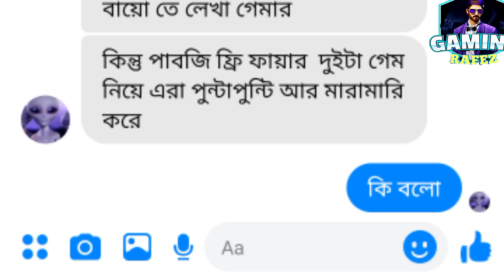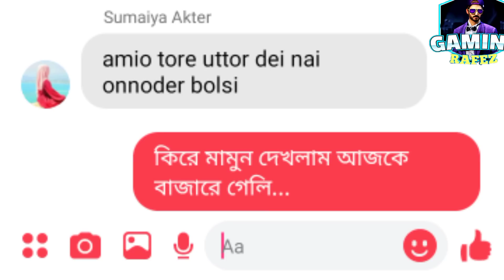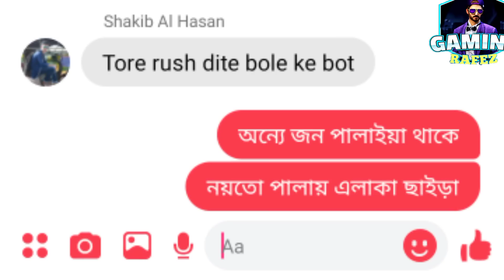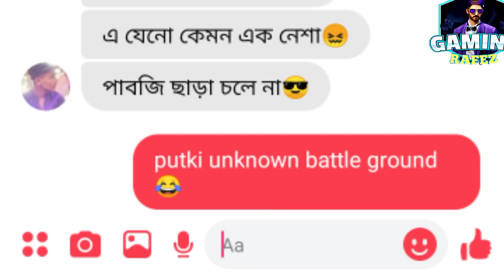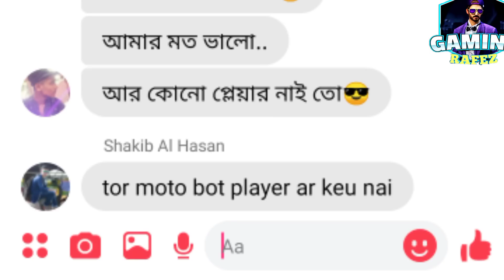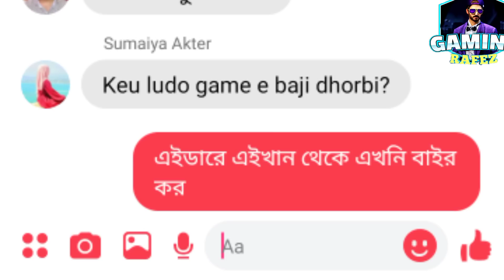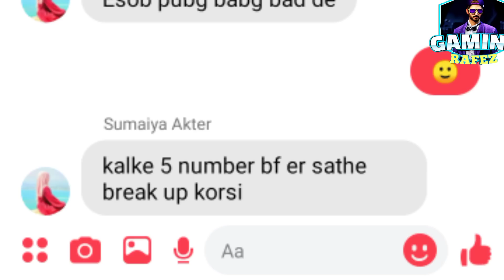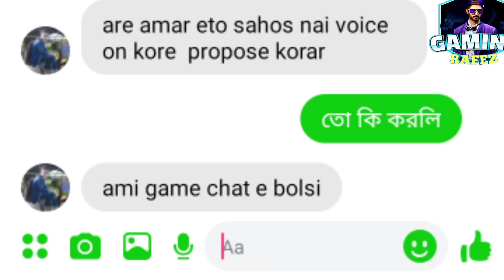ফ্রি ফায়ার নাকি পাবজি এই নিয়ে তুমুল ঝগড়া🤣,পার্ট ২| FREE FIRE VS PUBG FUNNY MESSENGER CHAT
PUBG VS FREE FIRE WORLD WAR |||.

Video ki scripted chilo?

Bikash personal(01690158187) refer e nam diyen,,, ar call dile amar dadi dhorbe🙂
Help me to buy elite pass🥺

DEVICE : REALME C3 3/32
PC : মনের পিসিই বড় পিসি😅
Laptop :goriber abar laptop😥
Editing software :kimemaster pro
Voice recorded with : boya m1
Thumbnail :pixellab,picsart